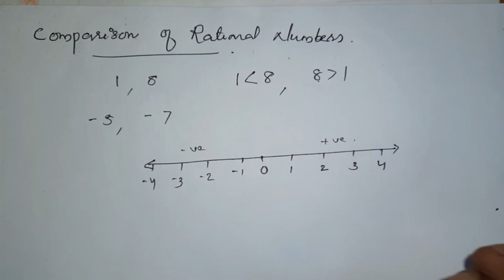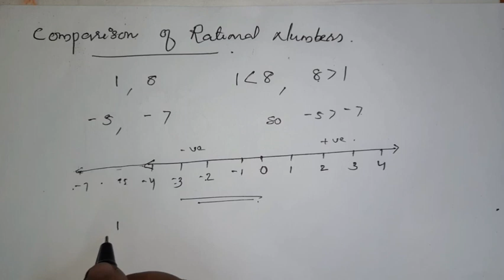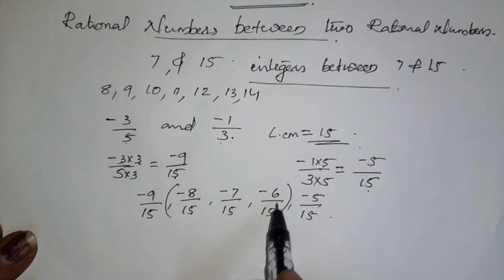Cbse class 7|Maths |Chapter 9 Rational Numbers | part 3|explained in Malayalam.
Maths chapter 9 Rational Numbers